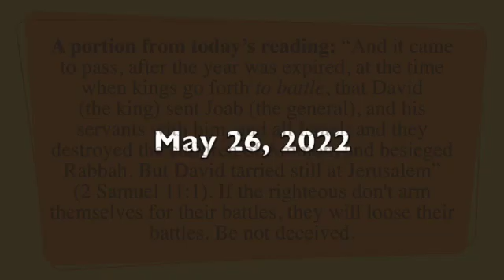A portion from today's reading; May 26, 2022 SD 480p